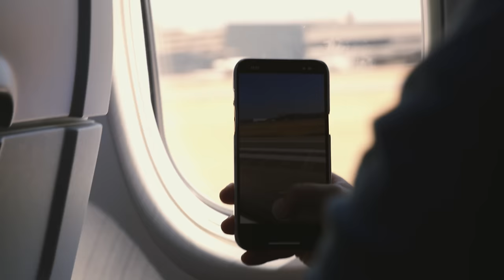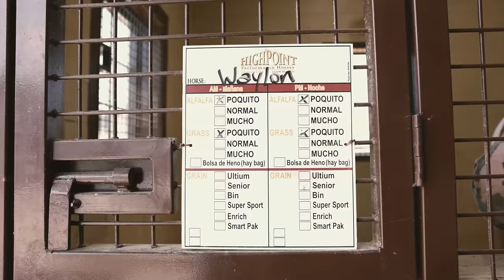Visiting VS Code Red at his new home, Highpoint Performance Horses!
A lot of people have asked me why I’m not bringing Waylon to my home to stand, and I think this video will show you why! Highpoint performance horses is a world class training and breeding facility, and it doesn’t hurt that they have giraffes!!!

Amazon Storefront